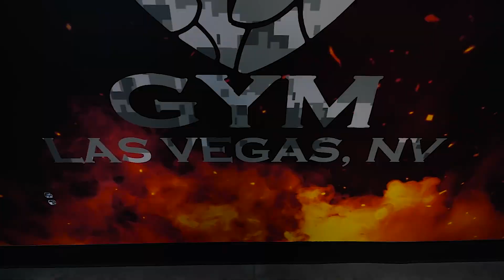INVADIMOS A DRAGON'S LAIR | ESPIN AVALIOU SHAPE